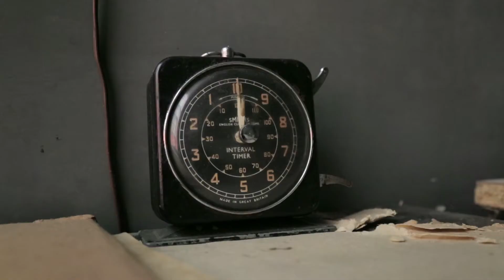Hot Docs 2018 Trailers: FAMILIAR TALE